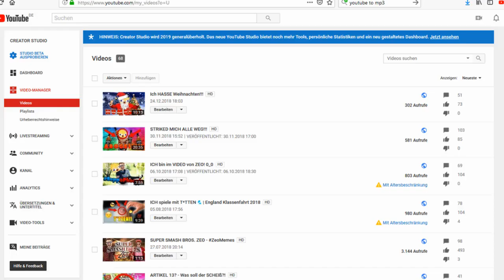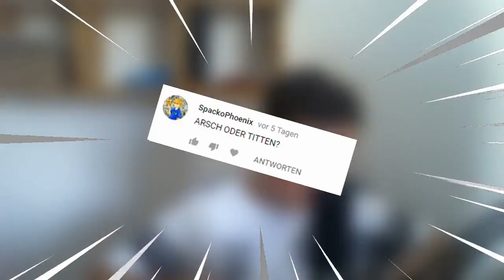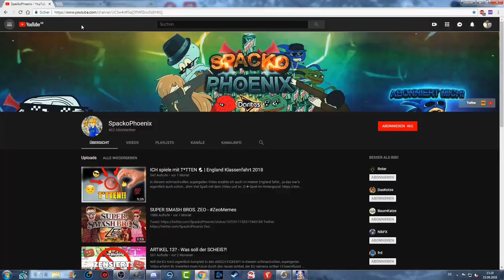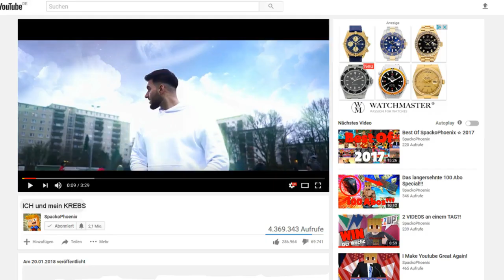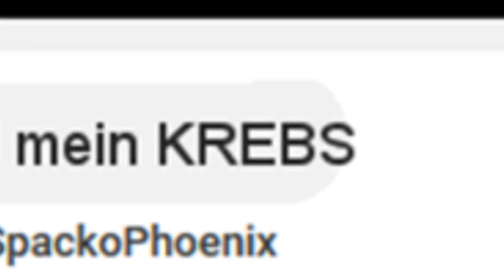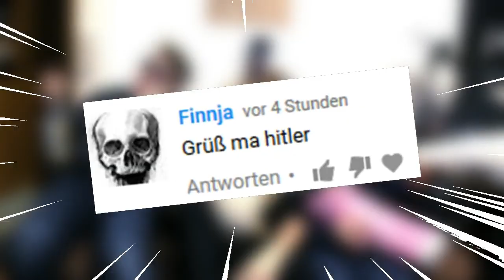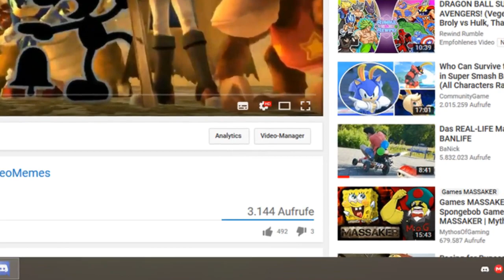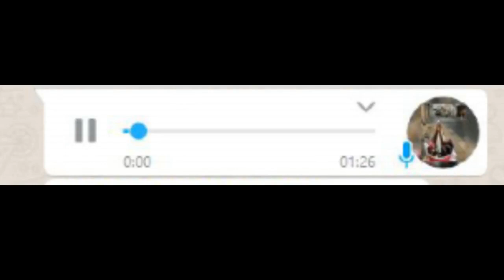Best Of SpackoPhoenix ☆ 2018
Beim heutigen Video handelt es sich, wie jedes Jahr um ein Jahres Best Of meines Kanals. Hierbei rede ich anschließend auch über die Highlights diesen Jahres. Viel Spaß :3

Danke auch an PhantomCrafter, der mir beim heraussuchen mancher Clips und groben Zusammenschnitt geholfen hat!

Das Video ist nur aus Spaß gemacht worden und soll niemanden beleidigen, da es lediglich zur Unterhaltung dient. Alle Beleidigungen dienen als Stilmittel und sind nicht ernst gemeint.

Mein Equip:

Gammel - Laptop

Externe Soundkarte

Kopfhörer 1

Kopfhörer 2

Mein supergeiles Mauspad

Bluetooth Box

Superduftes Gamepad

Lecker Schmecker Chips

Für Leute die schon alles haben

TEILT DIE SCHEISSE!
Danke :3